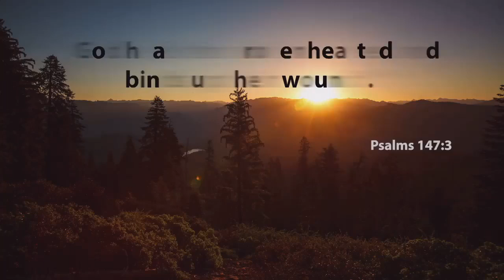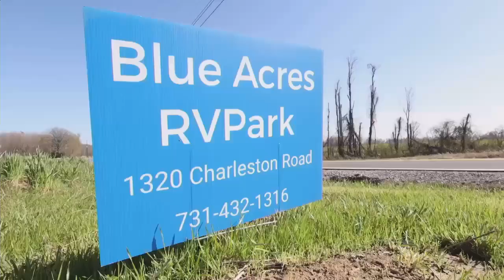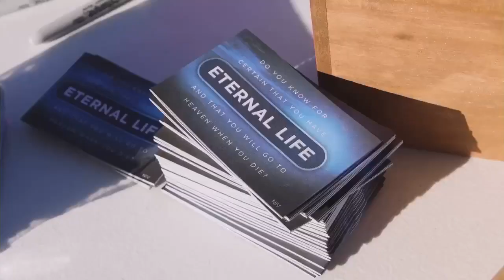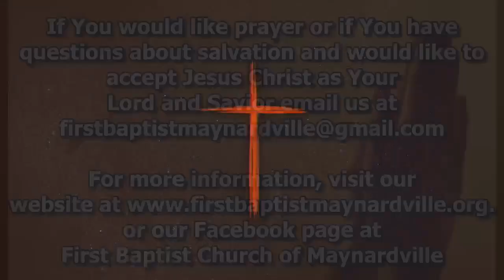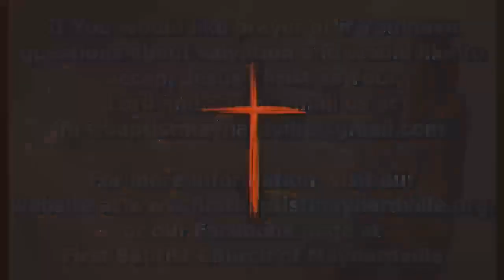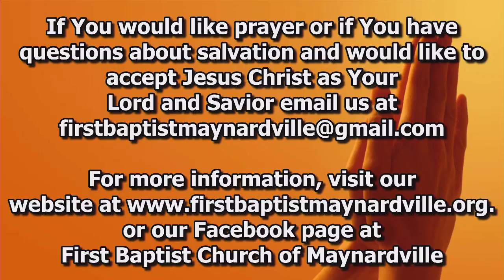Sunday Service 9/1/24